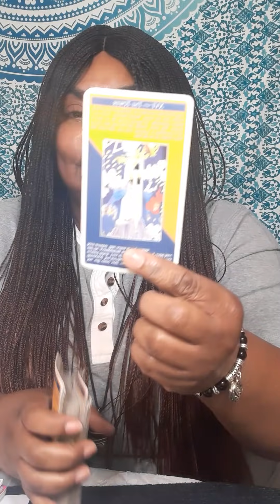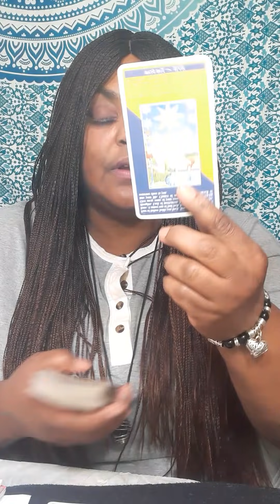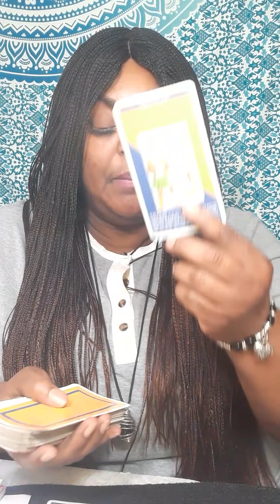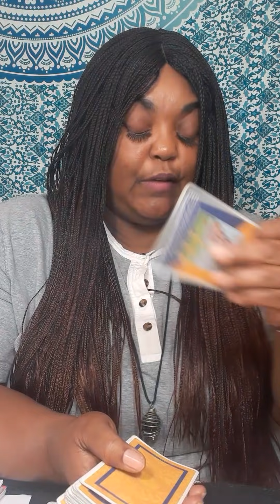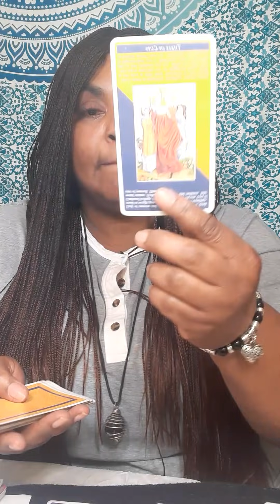Cancer single NEW LOVE you're going to marry soon pleasant surprise coming soon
Or

It will be a  video on YouTube private, only you can view it.  Serious inquiries only! Everything you need to know is on here. Turn around time 3 to 12 hours. If you want it less then 3 hour emergency reading, it will be 60 dollars. My cut off time is 3pm .After 3pm you will receive it the next day.I will start back during readings at 11am. Thank you for understanding!

 Or